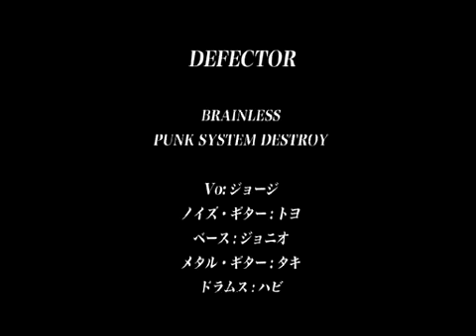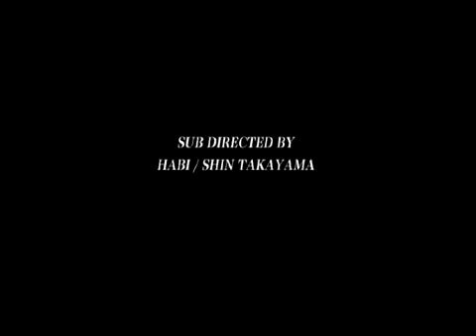ALL CRUSTIES SPENDING LOUD NIGHT 2002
Zoe, Deconstruction, Disclose, Abraham Cross, Framtid, Effigy, Poikkeus, Reality Crisis, Defector, Life.